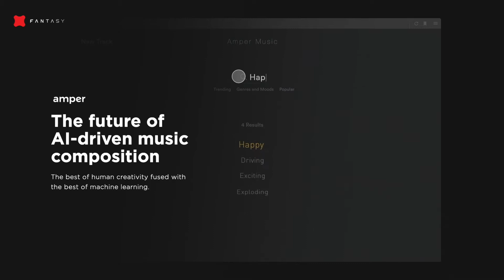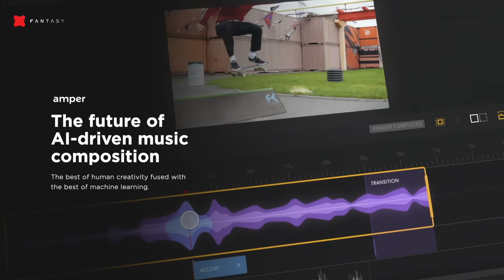AI & Voice - Amper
The future of AI-driven music composition. The best of human creativity fused with the best of machine learning.

About Fantasy:
Fantasy is a human-centered product innovation team that ships premium products and ecosystems for the world’s most pioneering companies. Offices in New York, San Francisco,  London.

Standing behind our work and innovating has been our new business model since 1999. Our partners purposely seek us out to ship flagship projects.

From Netflix to Masterclass, Ford to Mitsubishi, UFC to The Oscars, LG to Samsung, we believe in great partnerships and people who strive to go beyond ordinary.

Fantasy works across platforms including automotive, artificial intelligence, consoles to mobile operating systems and web. Clients include:

AI & Mobile OS:
Huawei / LG / Palm / Polaroid / Samsung

Automotive & Mobility:
Bell Flight / Ford / GAC / Mercedes / Mitsubishi / Tesla

Ecom:
Harrods / Kohler / Mac / Walmart

Environment:
Academy of Motion Pictures / Lucas Film / Royal Caribbean / The Met Museum

Finance:
Chase / Citi Group

Health:
23andMe / Abbott / Cambia / Equinox / Novartis / Pfizer

Media:
Audbile / CAA / Masterclass / Match / Netflix / Spotify / Tatlier / UFC / WME

Tech:
Amazon / Facebook / Google / Indeed / Twitter